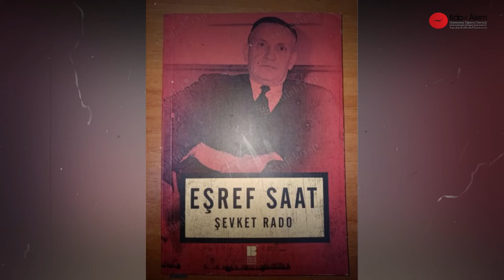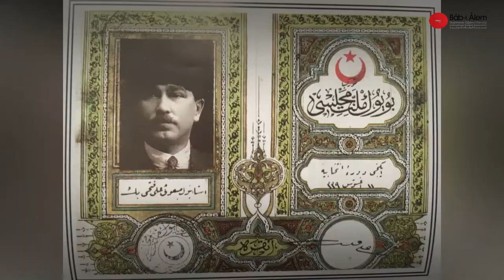Makedonya’dan Türkiye Gelmiş Önemli Şahsiyetler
Makedonya’dan Türkiye Gelmiş Önemli Şahsiyetlerin Videosu

YAHYA KEMAL BEYATLI
(Seslendiren: Mümin ALİ, İstanbul Üniversitesi, Kuzey Makedonya)

SABAHATTİN ZAİM
(Seslendiren: Barış OSMAN, İstanbul Sabahattin Zaim Üniversitesi, Kuzey Makedonya)

ARİF ŞENTÜRK
(Seslendiren: Berra EBİBİ, Yıldız Teknik Üniversitesi, Kuzey Makedonya)

ŞEVKET RADO
(Seslendiren: Amet DERVISHEV, Trakya Üniversitesi, Kuzey Makedonya)

ALİ FETHİ OKYAR
(Seslendiren: Burak EMİN, Fatih Sultan Mehmet Vakıf Üniversitesi, Kuzey Makedonya)

(Seslendiren: Özlem KURT, Gazi Üniversitesi, Kuzey Makedonya)